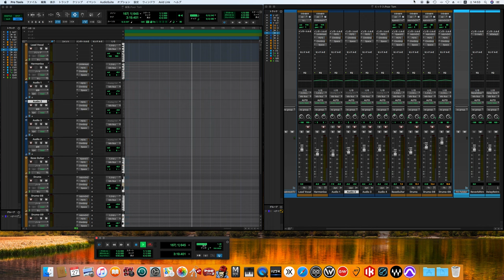Poor Tom / Led Zeppelin song cover -off vocal ver.- (70's sound finish)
Led Zeppelin
レッド・ツェッペリン
Poor Tom
プア・トム

Personnel
Led Zeppelin
John Bonham – drums, percussion
John Paul Jones – bass guitar, piano, keyboards
Jimmy Page – acoustic and electric guitars, electronic treatments, production
Robert Plant – lead vocals, harmonica

Production
Assorted Images – design
Barry Diament – mastering (original 1988 Compact Disc release)
Stuart Epps – engineering
Peter Grant – executive production
Jeff Griffin – producer on "White Summer/Black Mountain Side"
Hipgnosis – design
Andy Johns – engineering
Eddie Kramer – engineering
Vic Maile – engineering
George Marino – remastering (1994 edition)
Leif Mases – engineering
John Timperley – engineering
John Walters – producer on "Travelling Riverside Blues"